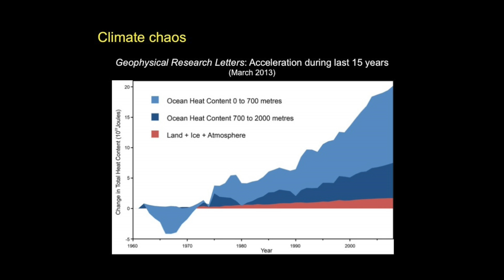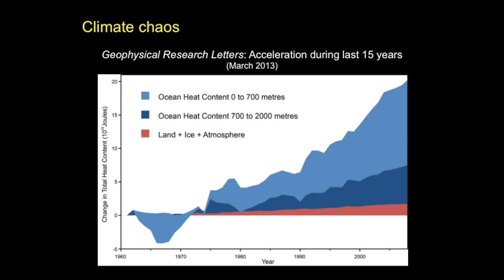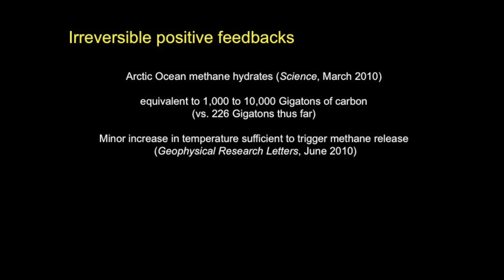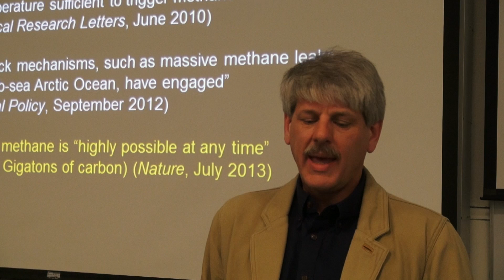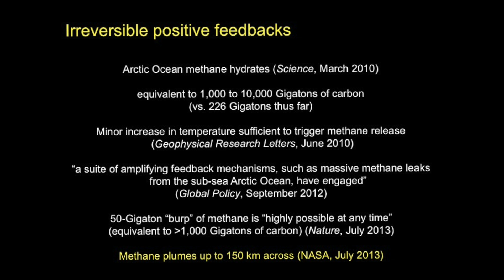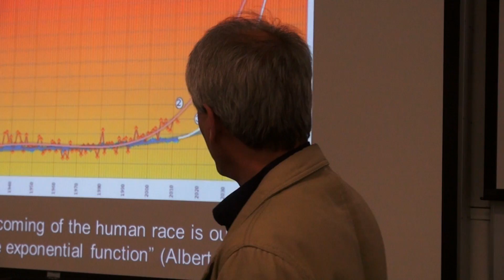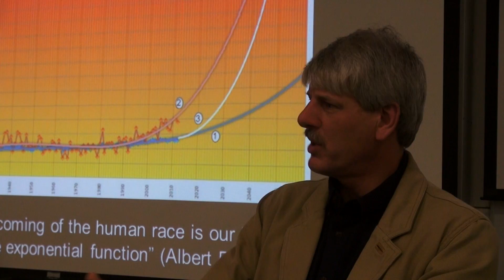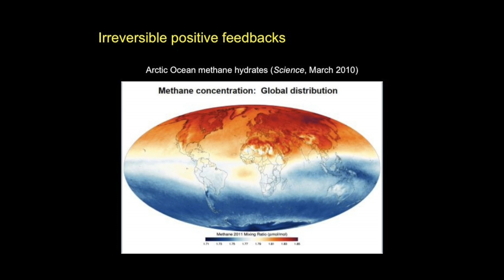Climate Change & Human Extinction Pt. 4 -GUY MCPHERSON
Here is Part 4 where he debunks the argument that surface temp, has been stifle since the late '80's and then explains irreversible feedback loops.You can find the earlier parts on rhodysierran youtube channel, pls subscribe